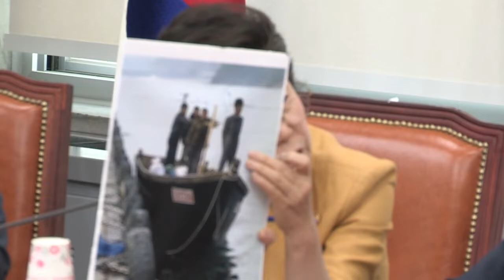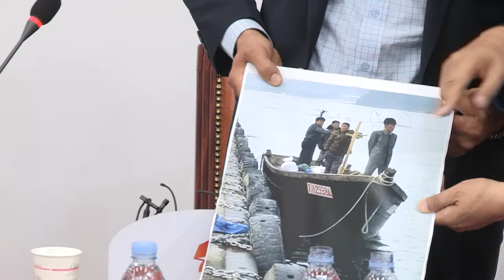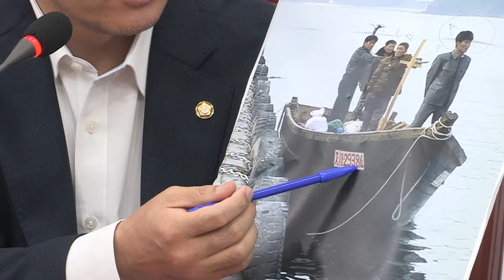북한 동력선 입항의 진실! 최초 신고자 증언! 북한 선박 동력선 입항 삼척항 최초신고자 자유한국당 간담회 [2019.07.03]